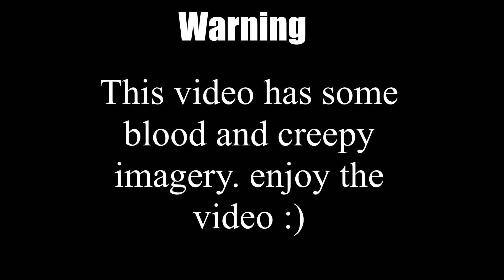Restart- Animated short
A little animation I worked on this week. This is an animated short of one of my oc’s. Hope y’all enjoy.